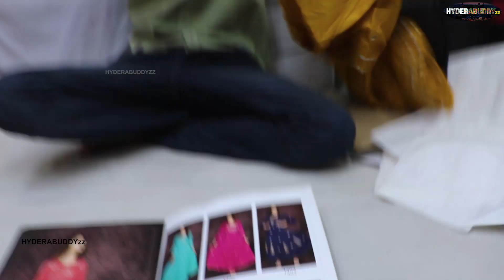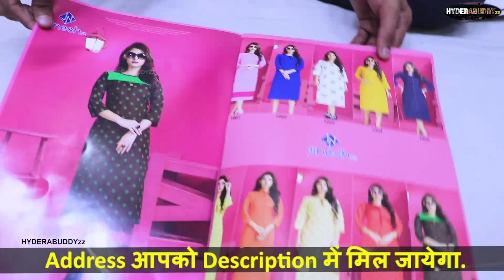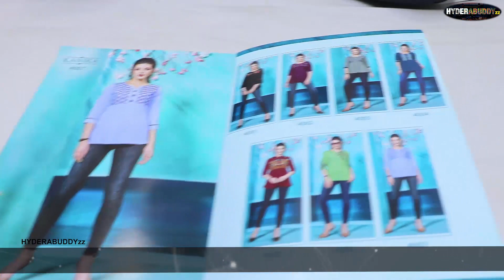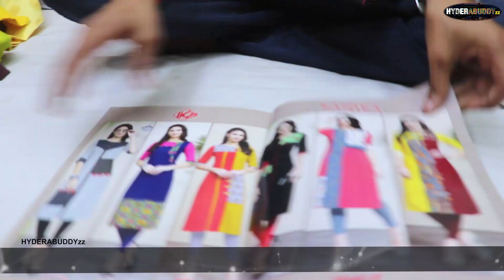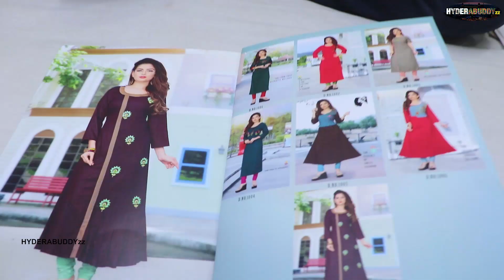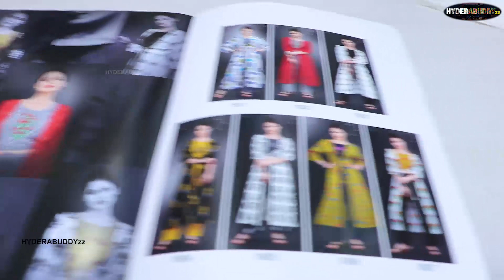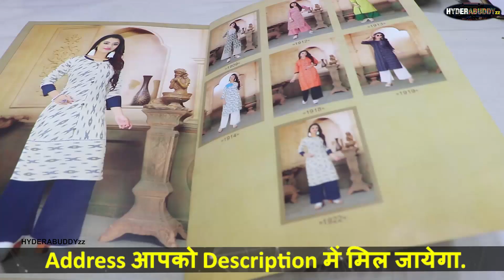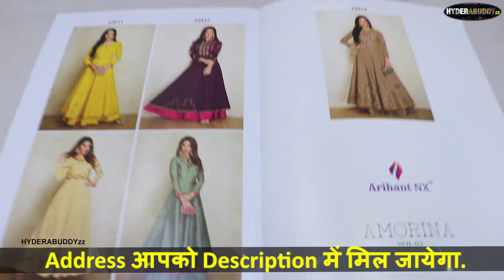Readymade kurtis, Plazo -Festival collection -जल्दी करो \\ Wholesale- home delivery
Shop name :- Sai Dresses -  kurtis, Plazo   (Wholesalers)

Add:-     D-1011/1012 , Ground floor, Surat textile market, ring road Surat -395002-  Gujarat

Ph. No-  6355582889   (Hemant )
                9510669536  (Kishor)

asia biggest textile market in surat, surat wholesaler and exporter, hot to export surat to hyderabad , how to import clothes from surat,
new business ideas in hyderabad, transport services all over india,